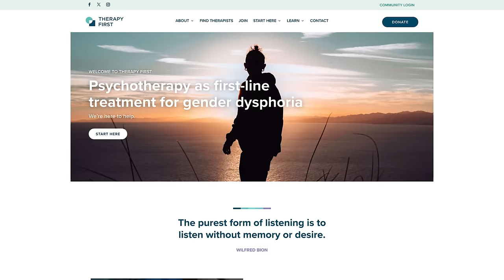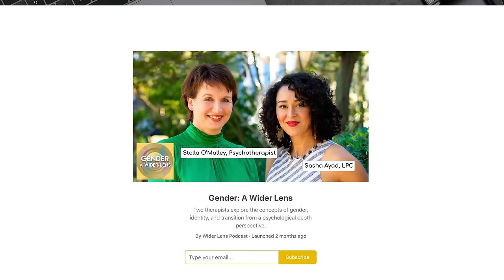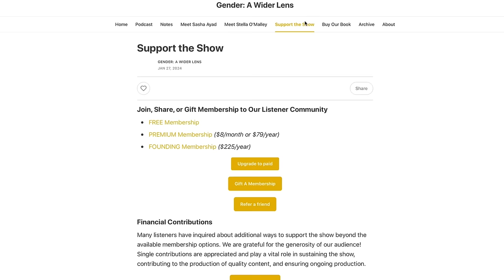EP 153 - Why Smart, Quirky, Artistic Girls Take Up the Transition Fantasy w/Laura Becker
With Stella on break this week, a solo Sasha welcomes guest Laura Becker who offers insightful and endearing reflections about the misdirected creativity of ROGD girls being channeled into queer theory ideas. She shares some intimate details of her personal story including the impact of chronic abuse on her mental health, her journey on testosterone, her radical double mastectomy, and her decision to detransition.

For links and resources relevant to this episode, access the full show notes